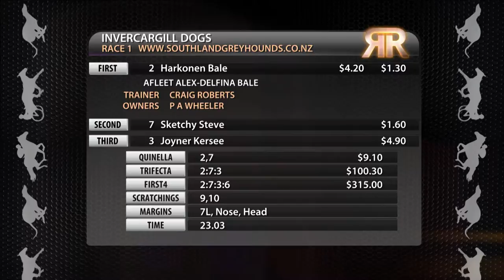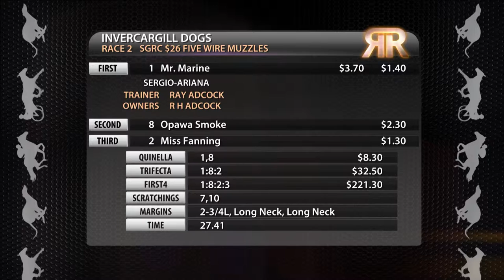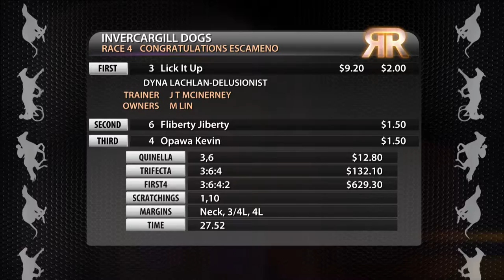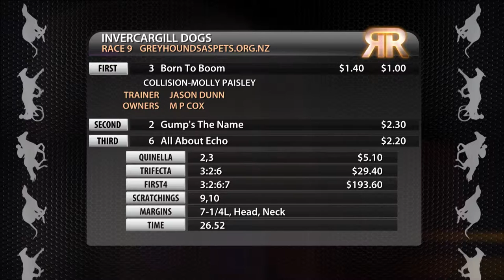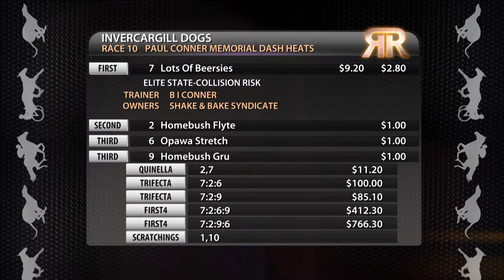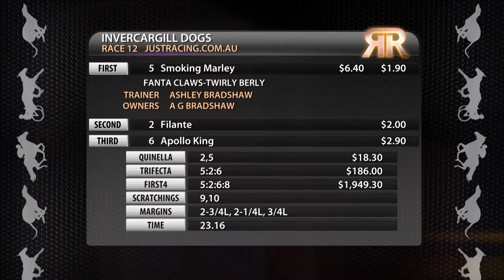Replay Southland GRC 12 October 2015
Racing Replay Southland GRC 12 October 2015 - footage courtesy of Trackside